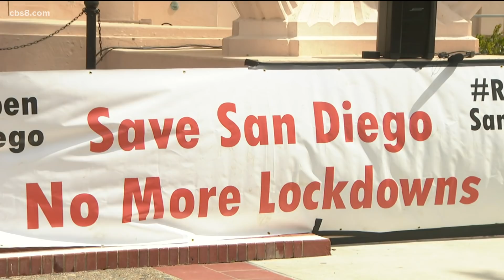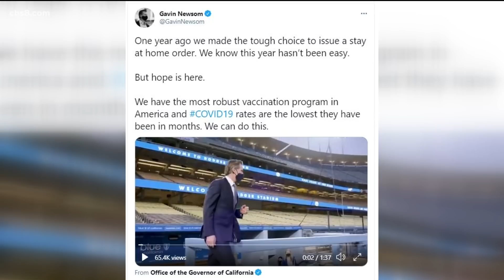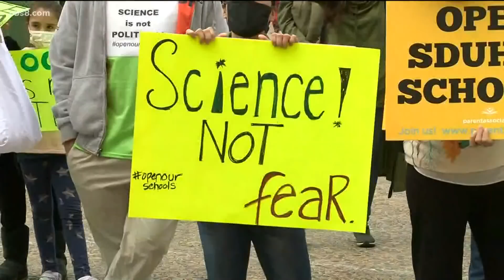Top stories for San Diego County on March 13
In this update we cover a Reopen San Diego rally, San Diegans playing in the snow and your Aztecs are conference tournament champs!